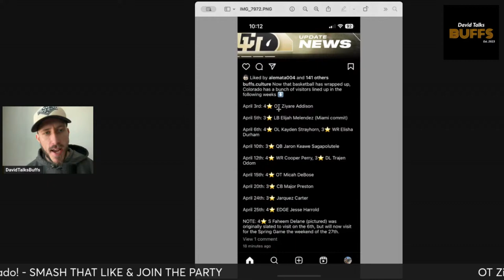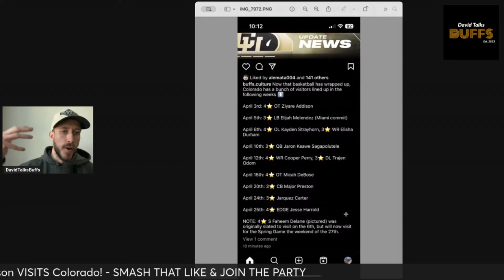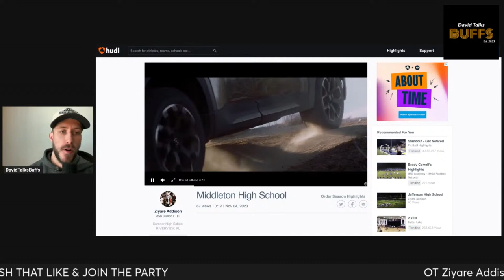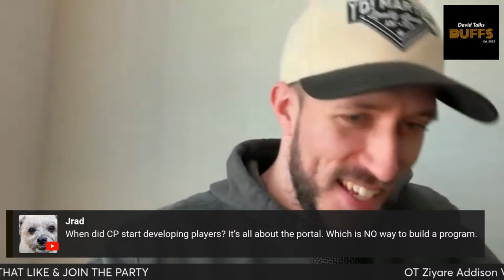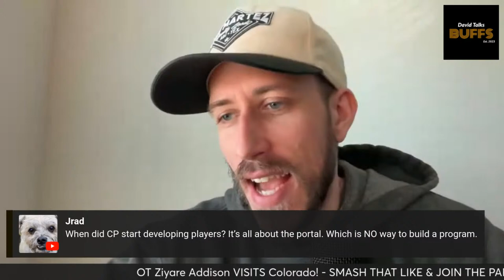4-Star OT Ziyare Addison VISITS Colorado | Highlights Colorado Football Recruiting Coach Prime News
Ziyare Addison visited Colorado and Coach Prime yesterday on April 3rd, 2024. The 4-star offensive tackle would be a massive get in the 2025 recruiting class. Let's hope Phil Loadholt and company can close this deal

David Talks Buffs is your go-to place for all news regarding Colorado Buffaloes football, Coach Prime Deion Sanders, Transfer Portal, Recruiting, College Football, Big 12 breaking news and more!